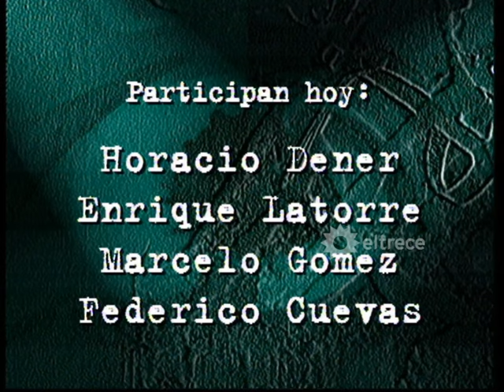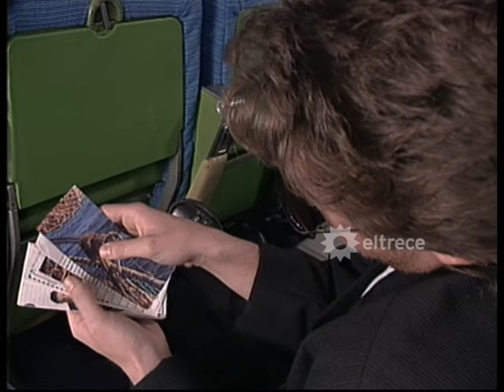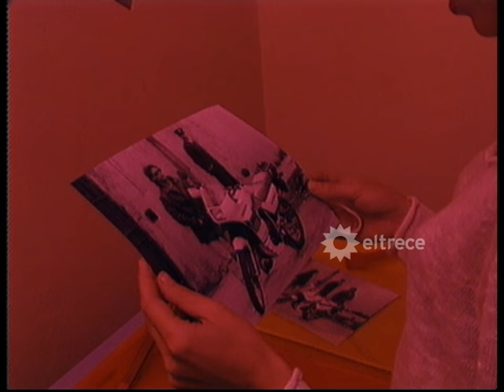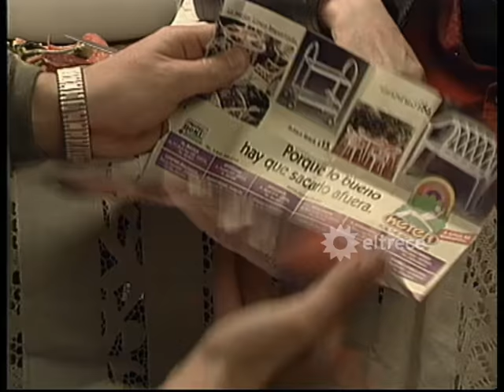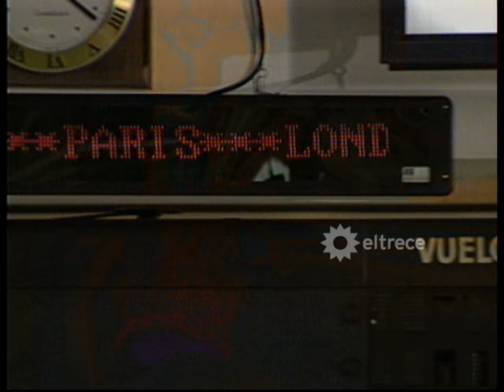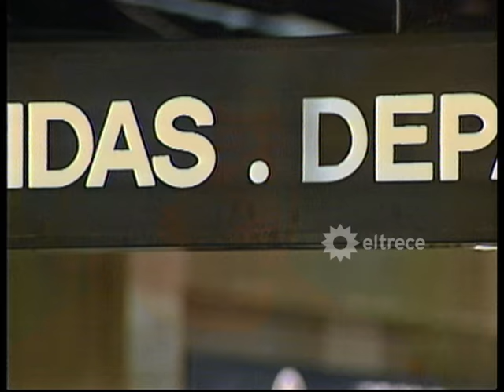POLILADRON: Una historia de amor - Capítulo 1